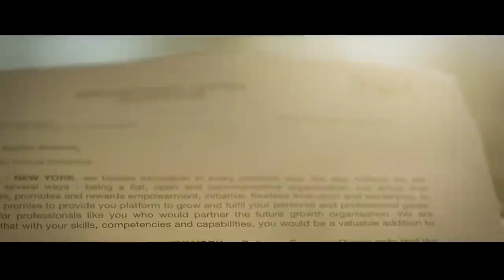Without You Mashup | SICKVED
Track Info :

•Track :  Without You Mashup
•Artist : SICKVED
•Genre : Mashup
•Year : 2022

Support SICKVED  ✨

•Released By : SICKVED